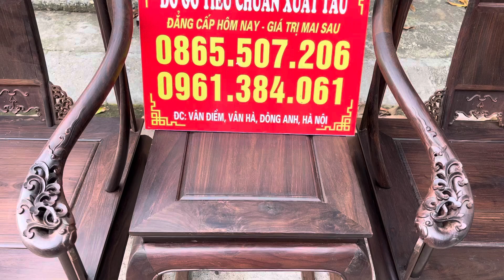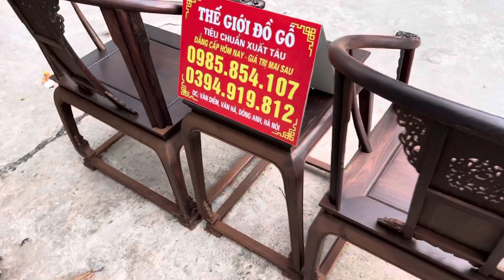Bộ 3 món minh đế gỗ trắc đen tiêu chuẩn xuất tàu giá xưởng sản xuất của cơ sở đồ gỗ uy tín bán chạy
Tiên phong hàng kĩ đẹp uy tín số 1 làng nghề gỗ quý

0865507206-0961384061